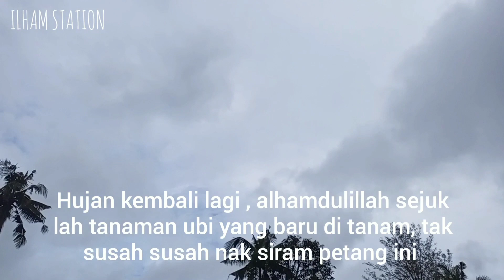Buat pondok kebun kelapa: Akhirnya sebahagian papan lantai siap , walaupun hujan di pagi dan petang